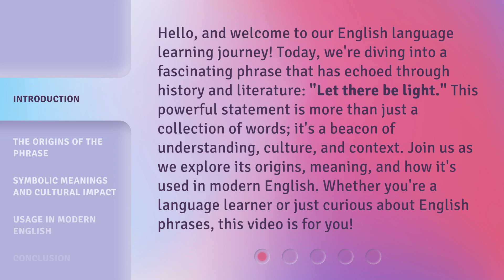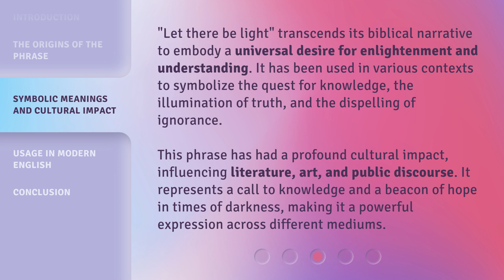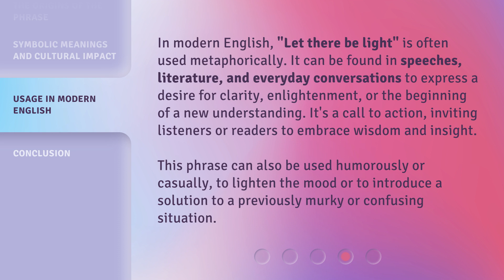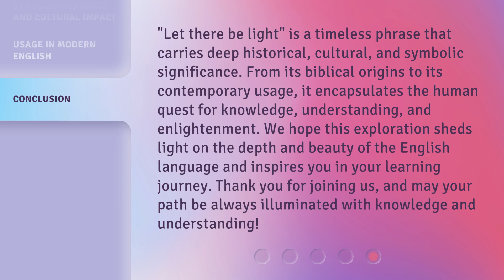"Unlocking the Power of 'Let There Be Light': A Journey Through Language and Meaning"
Unleashing the Power of 'Let There Be Light': A Linguistic Exploration • Embark on an enthralling journey through language and meaning as we delve into the profound significance of 'Let There Be Light'. Discover the hidden depths and transformative power behind these words, unlocking a world of enlightenment and inspiration.

00:00 • Introduction - "Unlocking the Power of 'Let There Be Light': A Journey Through Language and Meaning"
00:44 • The Origins of the Phrase
01:20 • Symbolic Meanings and Cultural Impact
01:56 • Usage in Modern English